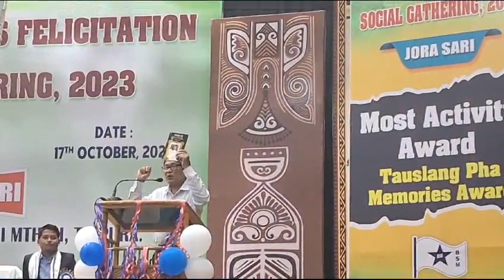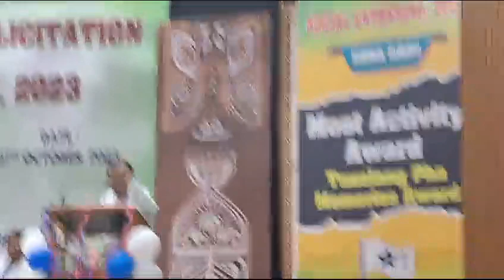Bromnang J V Riang kau kaham sakhna riha